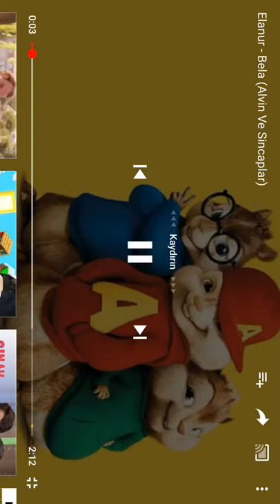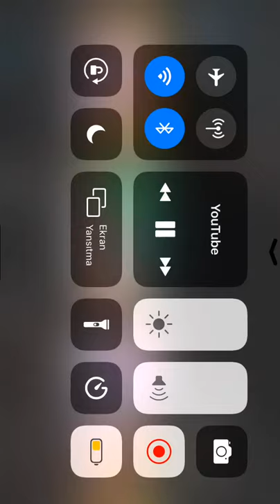Alvin ve sincaplar elanurbela